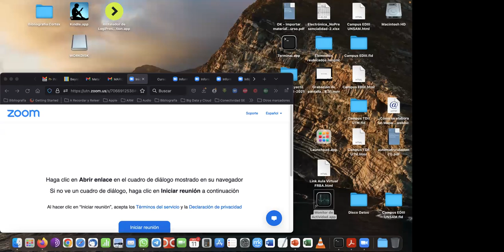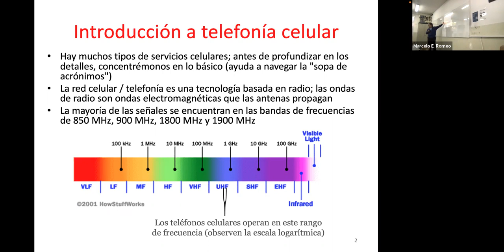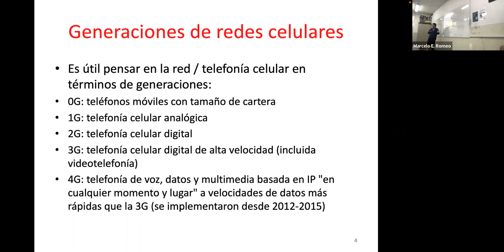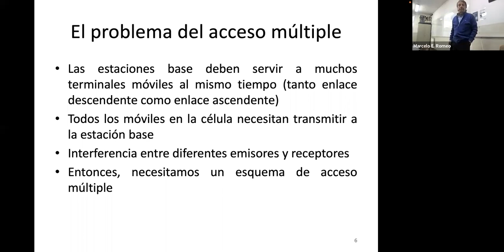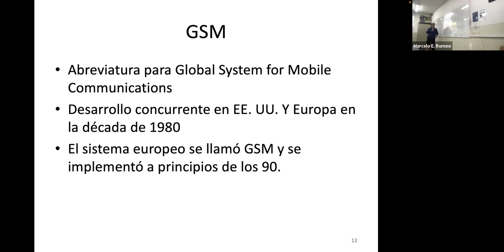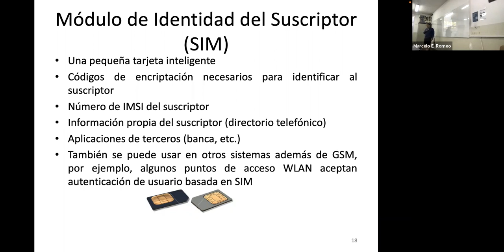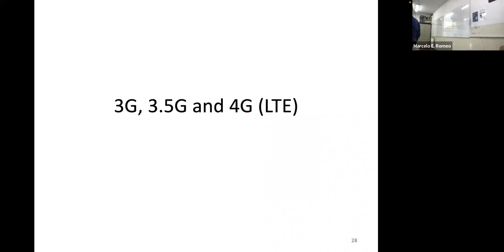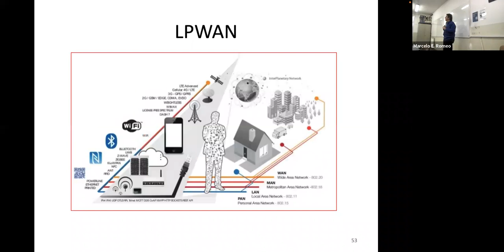TDII 11 oct 22 GPRS